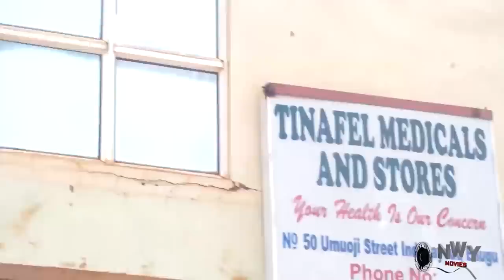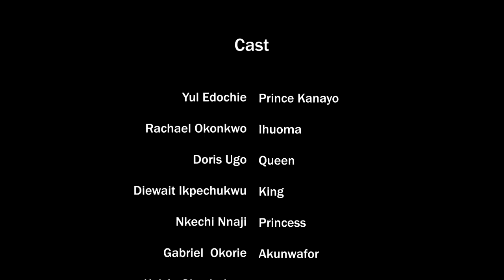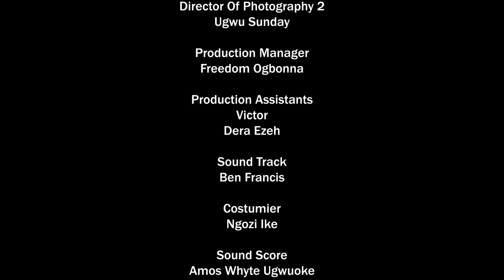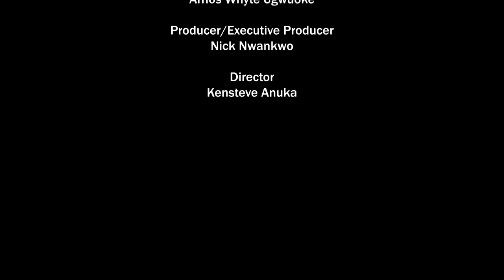The Maid That Was Maltreated Badly In The Palace Was Shock When The Prince Present Her As His Bride